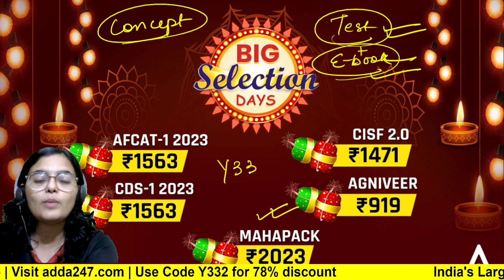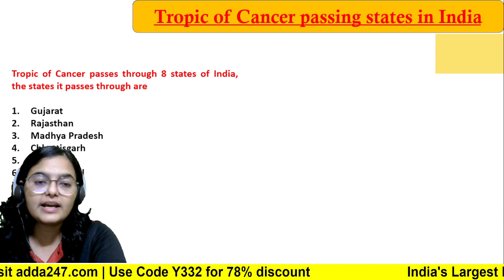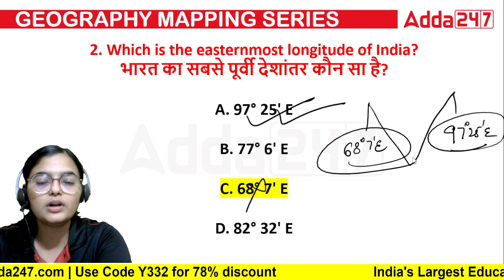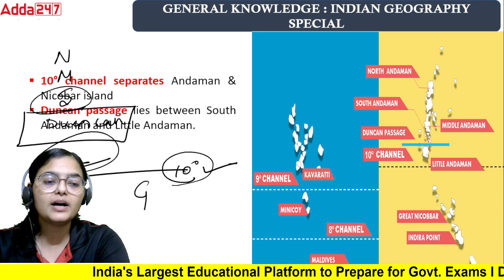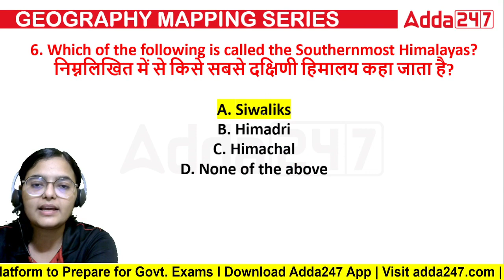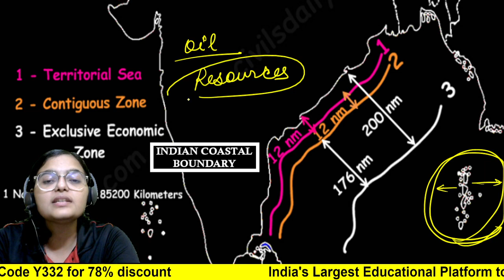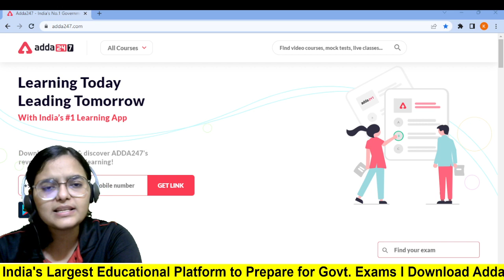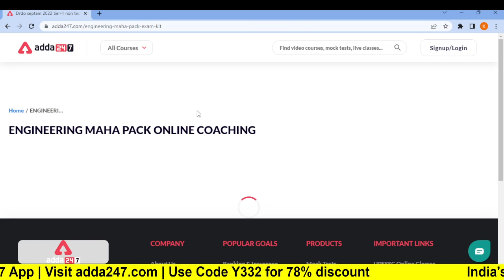SSC JE/DRDO/SSC IMD 2022 | GK | Mock Test#1 | Diwali Special🔥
Welcome to Engineers Adda Official Youtube  Channel Where You Get Free Live Classes Of All Engineering Exams like SSC JE, RRB JE, DDA JE, JSSC JE, ONGC, MP SUB Engineer, UPRVUNL JE & All State JE/AE 2022 Exams . Here You All Get Most Experienced Faculty of India.